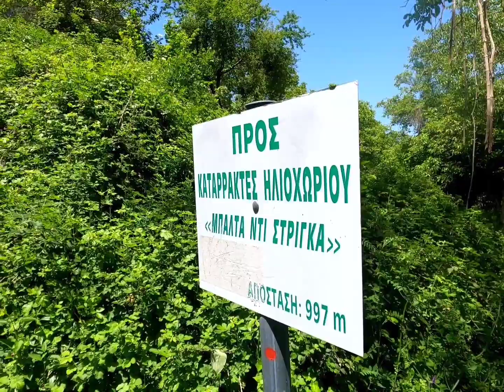Μπαλντα Ντι Στριγκα. Go2 adventure